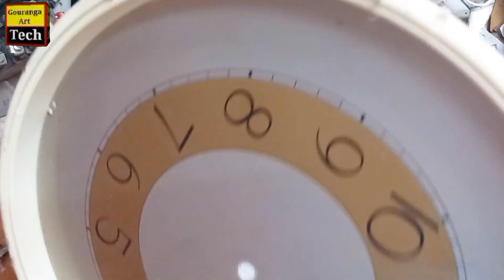How to Repair wall Clock | কিভাবে দেওয়াল ঘড়ি Repair করবেন? | Ajanta clock ⏰ Repair at home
Description:-
ajker video te bondhuder khub sohoje wall clock repair Kara shikhiye chi.tomra Amar eai video dekhe khub sohoje wall clock repair korte parbe. jode tomader kache Amar eai chotto video valo lage tahole like kore deo r subscribe na kore tahole subscribe kore deo ( thanks for watching my videos)

yours Quaries:-
1. Wall clock repair
2. Diwal ghadi kaise thik kare
3. Dead wall watch repair
4. How to fix wall watch
5. How to repair dead wall clock
6. Diwar ghadi ka repair kaise kare
7. Ghadi thik karne ka tarika
8. Ghadi repairing
9. Watch repair